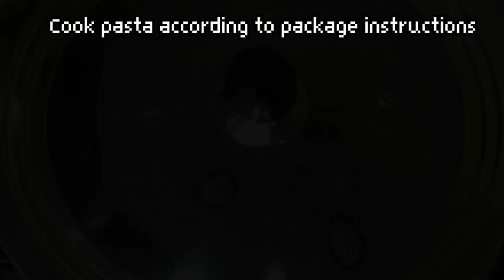SPAGHETTI | HOW TO COOK SPAGHETTI | SPAGHETTI SIMPLE RECIPE